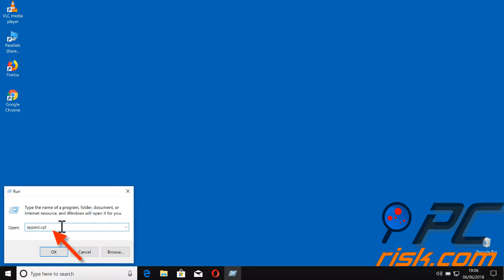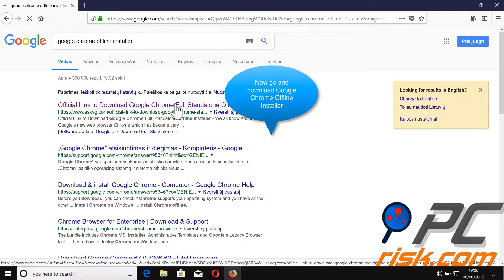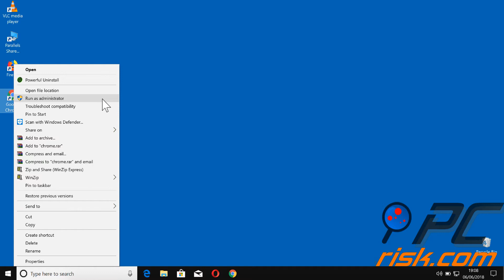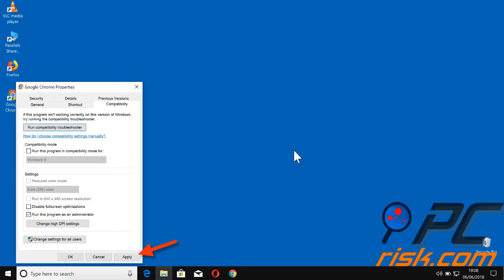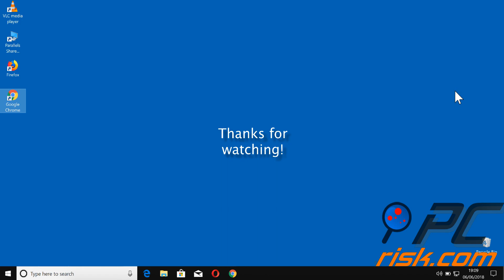Google Chrome is unresponsive. How to fix it?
Video showing how to fix "Google Chrome is unresponsive. Relaunch now?" issue